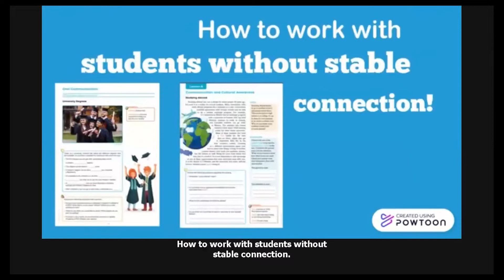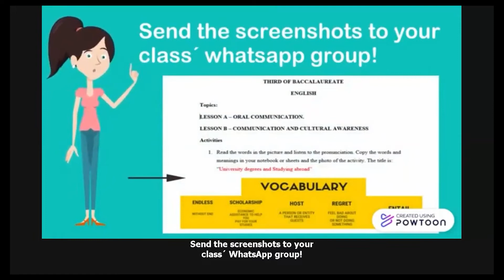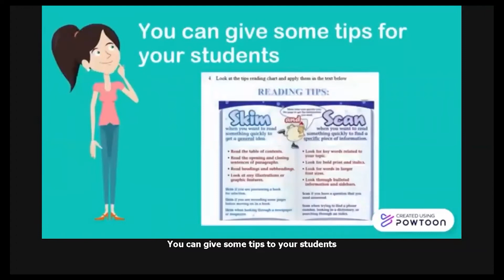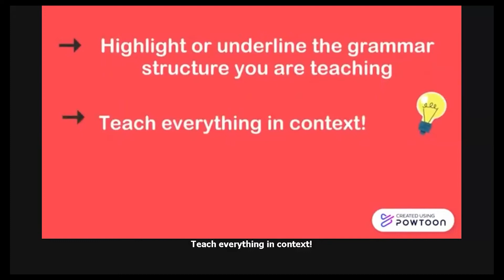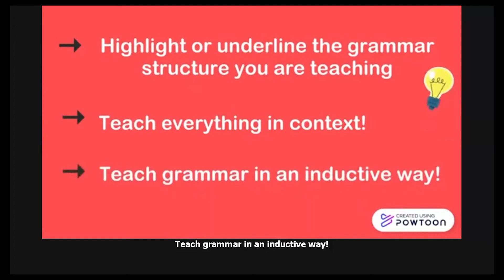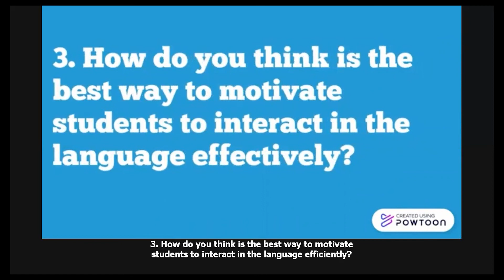Módulos del ministerio de educación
MPILE
¿Cómo integrar los módulos propuestos por el Ministerio de Educación en tus clases?
En este video, tips prácticos para desarrollar la lectura en estudiantes de segundo de bachillerato.